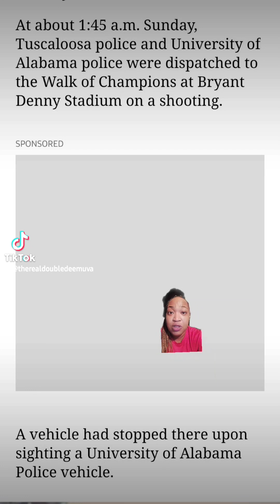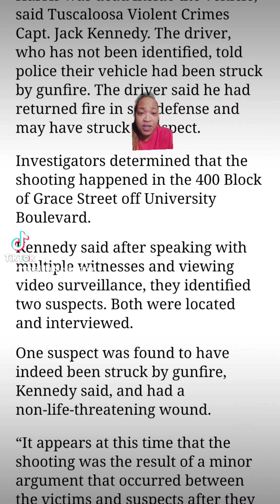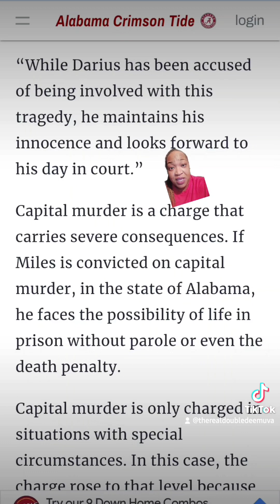University of Alabama basketball player Darius Miles is arrested and charged with murder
University of Alabama basketball player Darius Miles is among two suspects arrested and charged with capital murder on Sunday in connection with a deadly shooting near the campus, authorities say.